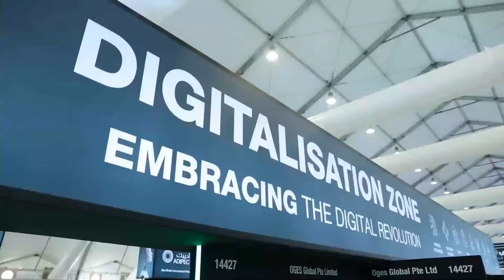Digitalisation In Energy | ADIPEC 2020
Now more than ever, the Oil & Gas community will rely on automation and digitalisation initiatives to dynamically improve their operating models and maximise and drive efficiency.
The Digitalisation Zone at ADIPEC 2020 will offer a unique platform for companies to engage with current and potential customers and showcase future technologies that will transform the Oil and Gas industry.